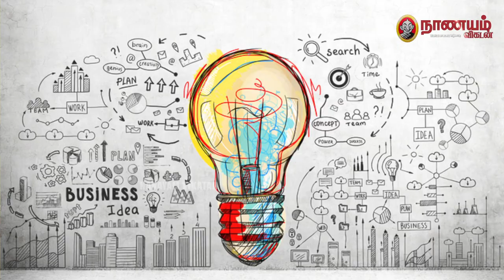தோல்வியிலிருந்து கற்ற பாடங்கள் பலப்பல... முருகவேல் ஜானகிராமன் open talk...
திருமணம் என்பது நம் இந்தியச் சமூகங்களில் மறக்க முடியாத நிகழ்வு. ஆதிகாலம் தொட்டு நடந்துவரும் இந்த நிகழ்வை இன்டர்நெட் தொழில்நுட்பம் வந்தபிறகு மிகப் பெரிதாக மாற்றிக் காட்டியவர் மேட்ரிமணி.காம் நிறுவனம்.

அமெரிக்காவில் ஐ.டி என்ஜினியராக இருந்த முருகவேல் ஜானகிராமன், ஓய்வுநேர விருப்பமாக ஒரு இணையதளத்தைத் தொடங்க, இன்று அது திருமண நிச்சயம், திருமணம் தொடர்பான  பல்வேறு சேவைகள் அளித்தல் என பல்கிப் பெருகி வளர்ந்திருக்கிறது.

மேட்ரிமணி.காம் நிறுவனத்தை நடத்தியதில் தனக்கு ஏற்பட்ட அனுபவம், செய்த தவறுகள், அதிலிருந்து கற்ற பாடங்கள், இனி அந்த நிறுவனத்தை எப்படி வளர்க்க வேண்டும் என்கிற திட்டம் இந்த வீடியோவில் மனம் திறந்துபேசுகிறார் மேட்ரிமணி.காம் நிறுவனத்தின்  சி.இ.ஒ.வான முருகவேல் ஜானகிராமன்.

Marriages are unforgettable events in the Indian society. From time immemorial, weddings are fixed in India. But, after the advent of the internet, the wedding industry got sea change. Matrimony.com  was one of the reasons behind it.

Mr.Murugavel Janakiraman, CEO, Matrimony.com, started  a matrimony website out of passion while he was in the US 30 years before. Since It got much appreciation for overseas Tamilians, he converted this into an entrepreneurial opportunity.  Today Matrimony.com is one of the important leading websites for fixing marriages.

In this video Mr.Murugavel Janakiraman elaborately explains about his experiences in running the Matrimony.com, his mistakes and lessons and his future plans.

Interview: A.R.Kumar
Videographer: Karthik
Editing: Lenin Raj